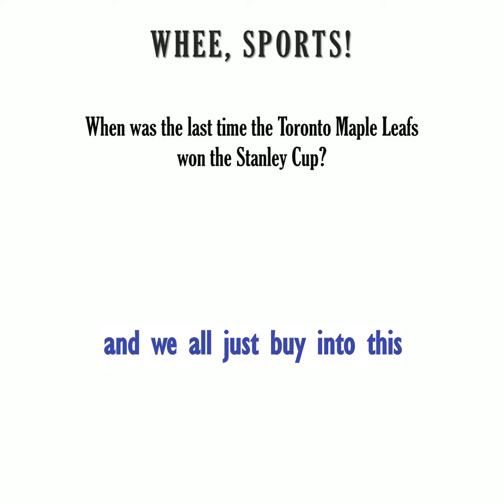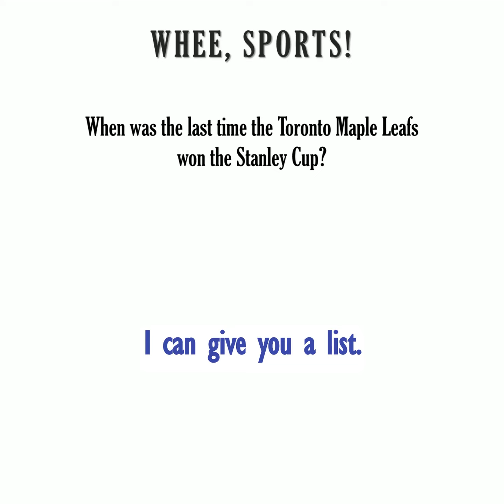Comedy Game Showdown - Whee, Sports! (Fandom Fantasy)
The LiveJournalists: Sarah Ashby, James O'Hara, Dan Brennan
The Tumblr-inas: Ada Nicolle, Charlotte Davie, Freddy Jan